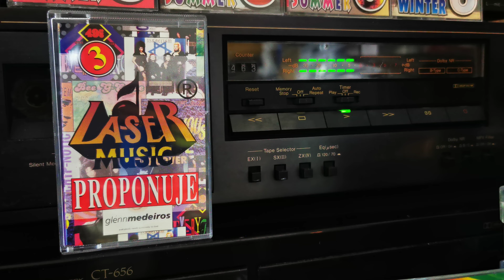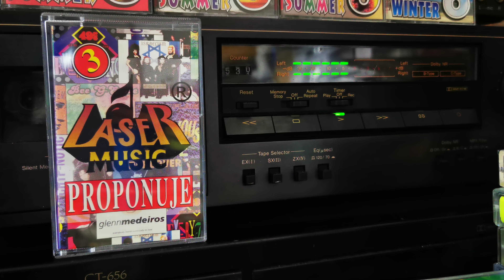Voyage Sur Vinyl - Temporary thing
Voyage Sur Vinyl - Temporary thing z kasety Laser Music Proponuje 3